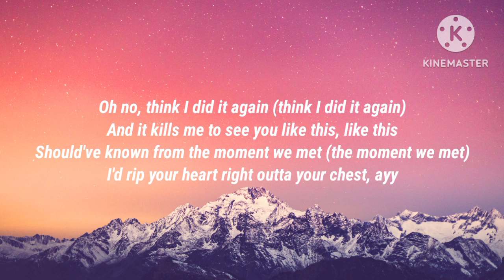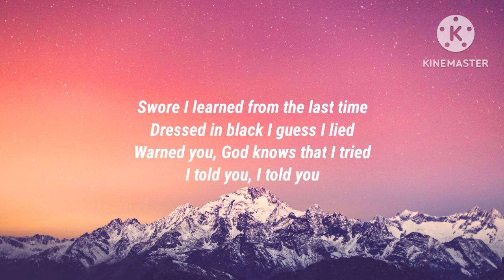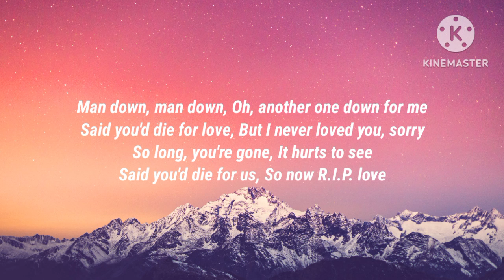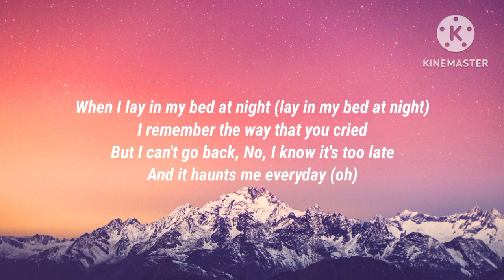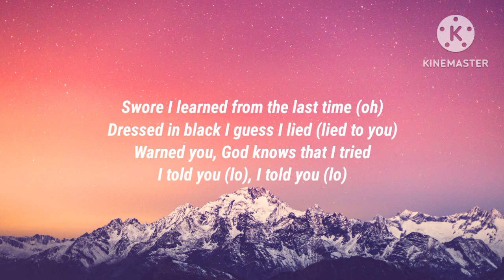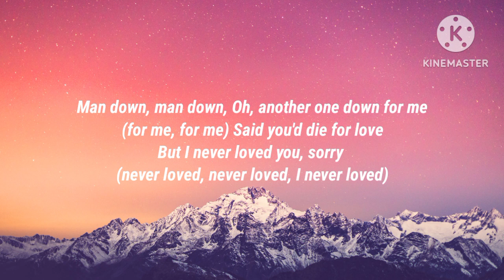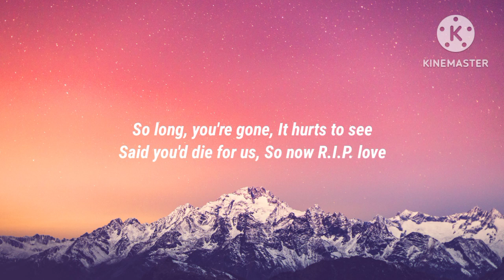Faouzia - RIP Love (Lyrics)